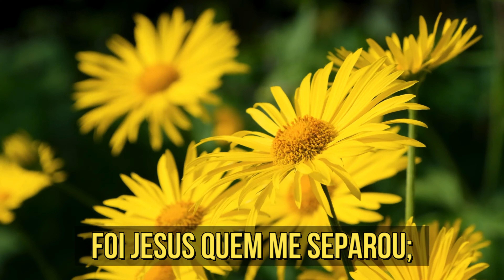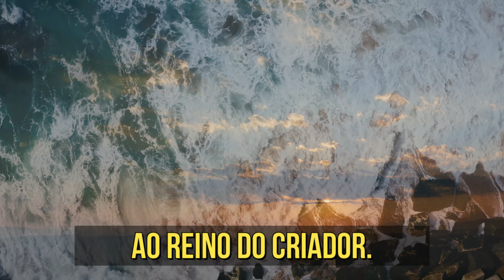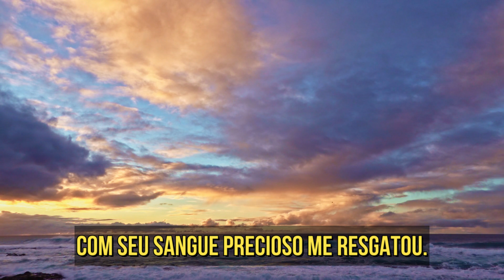HINO CCB 237 - DEUS É POR MIM (GILSON XAVIER)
Deus é por mim é o hino 237 do hinário 5 da Congregação Cristã no Brasil são acompanhados de hinos de um hinário intitulado "Hinos de Louvores e Súplicas a Deus". Este hinário contém centenas de hinos cristãos compostos entre os séculos 16 e 20, presentes em outros hinários evangélicos, porém em diferentes versões. Possui letras e melodias de autores brasileiros, norte-americanos, britânicos, alemães, italianos e de diversas outras nacionalidades.

São 480 hinos e entre eles há especiais para batismos, santas ceias, funerais, "Reuniões de Jovens e Menores", busca de dons, oração, abertura do culto, Palavra, encerramento do culto e seis coros.

Os hinários com notação musical contém as claves de Sol e Fá,(Clave de Dó somente para instrumentos de Corda) e estão escritos para instrumentos em Dó, Mi bemol e Si bemol, além do hinário de Cordas.

O livro originariamente se chamava Libro di Inni e Salmi Spirituali, posteriormente Nuovo Libro di Inni e Salmi Spirituali e Novo Livro de Hymnos e Psalmos Espirituais. No dia 17 de março de 2013 começou, em todo o Brasil, a utilização do Hinário n°5 com trinta novos hinos. O Hinário foi traduzido em 12 idiomas diferentes (incluindo Braille, feito pela Fundação Dorina Nowill). A Congregação Cristã não produz gravações de seus hinos, nem mesmo as autoriza.

1. Deus é por mim, nada devo temer;
Porque hei de duvidar?
Ele em tudo me pode valer,
Só n'Ele vou confiar.

Do mundo já separado estou,
Foi Jesus Quem me separou;
Com Seu sangue precioso me resgatou.

2. Nada no mundo jamais poderá;
Privar-me do Seu amor;
É esse amor que me conduzirá,
Ao reino do Criador.

3. Para os fiéis não há condenação,
Jesus é seu Defensor;
Sobre a morte eles triunfarão,
Na volta do seu Senhor.